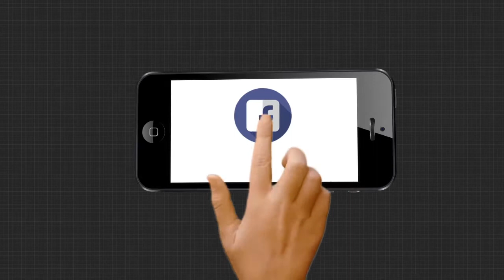ମାଓ ଅଧ୍ୟୁଷିତ ଅଞ୍ଚଳରେ ଗଂଜେଇ ଗଛ କାଟିଲା ପୋଲିସ .....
କନ୍ଧମାଳ ପୋଲିସ ଓ ଅବକାରୀ ବିଭାଗର ମିଳିତ ସହଯୋଗରେ କନ୍ଧମାଳ ସଦର  ଥାନା ଅନ୍ତର୍ଗତ ଡୁଡୁକି ଗ୍ରାମ ପଞ୍ଚାୟତର ସାଇ ପଦର, କଡ଼ ପଦର ଓ ବପ୍ତିଙ୍ଗିଆ ଅଞ୍ଚଳରୁ 155 ଏକର ଗଂଜେଇ ଗଛ କାଟି ନଷ୍ଟ କରାଯାଇଛି । ଏଥିରେ 100ରୁ ଅଧିକ ପୋଲିସ କର୍ମଚାରୀ ସାମିଲ ଥିଲେ ।